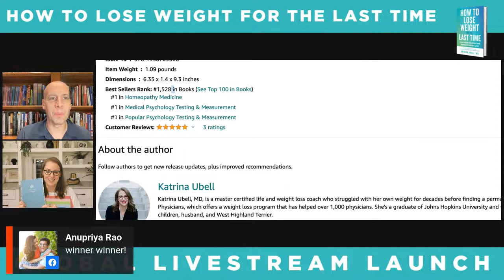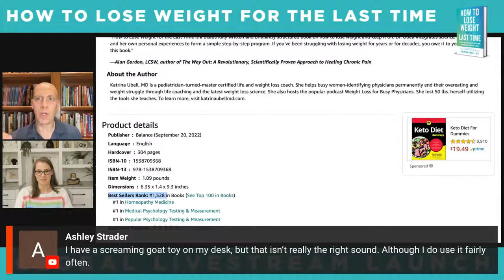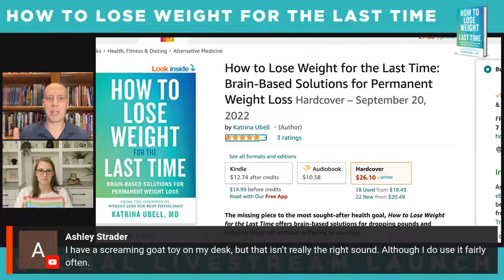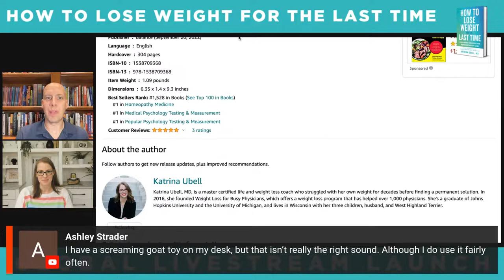Global Livestream: How to Lose Weight for the Last Time with Katrina Ubell, MD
The missing piece to the most sought-after health goal, How to Lose Weight for the Last Time offers brain-based solutions for dropping pounds and keeping them off without suffering or sacrifice.
In 2015, Dr. Katrina Ubell "cracked the code" for making weight loss permanent, and developed a program targeted at busy physicians like herself who often de-prioritize their own wellness. As a weight loss coach, Dr. Ubell has helped over 1,000 busy physicians and professionals find and stay at a healthy weight with her brain-based program and is now ready to bring this program to the general public. For more information about Dr. Katrina Ubell and her new book, visit: katrinaubellmd.com

—    My name is Kary Oberbrunner, and I believe blockchain will affect every area of our lives—sooner than we both think. Maybe that's why it's called Internet 3.0. How you might ask? Crypto? NFTs? Smart Contracts?  That's just the beginning. I’m fortunate to have fascinating conversations with the leading voices on these topics, and I’m sharing these conversations with you. Listen anywhere you get your podcasts, and please rate and review the podcast if you enjoy it. Get ready for your world to be connected and protected. Time for Blockchain Life — powered by Igniting Souls Publishing Agency.